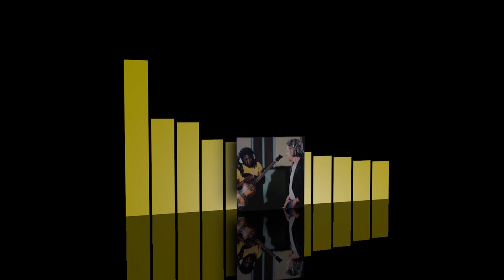Serge Gainsbourg - Overseas Telegram + Dub [HQ]